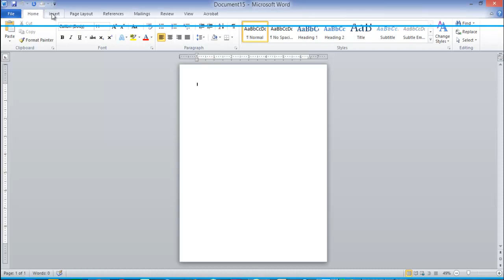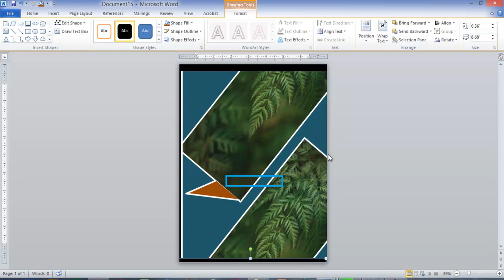How to make beautiful book cover page designing.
How to make beautiful book cover page in MS word.